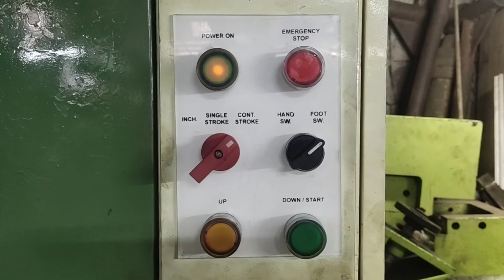Jasa Slot Hole Punching Menggunakan Hydraulic Press